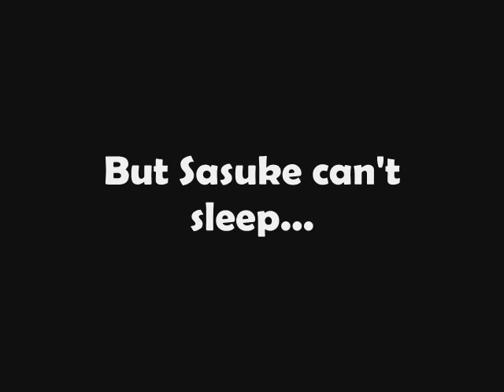Befuddled Babysitting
Here's a new video with all three members of Squad Seven.  Hope you enjoy it.  We certainly had fun filming it XD